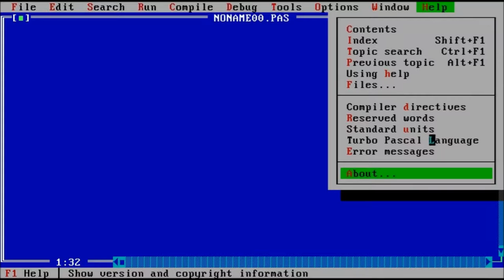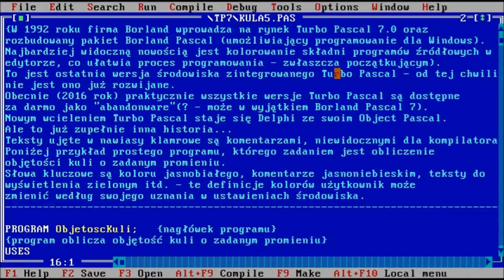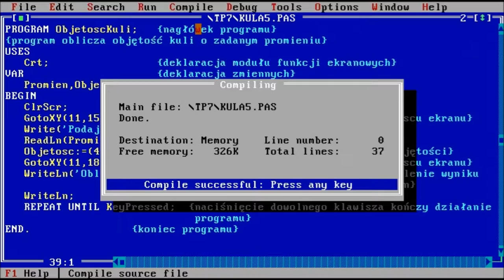Historia informatyki w szkole - programowanie. Część 5 - Turbo Pascal 7.0.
Od dwóch lat trwa dyskusja na temat nauki programowania w szkołach. A temat jest stary – gdy w szkołach pojawił się przedmiot „Elementy informatyki” (druga połowa lat 80-tych) to kwestia nauki programowania była sprawą oczywistą. Tak było do 1996 roku – do chwili, gdy pojawiły się nowe podstawy programowe, które zredukowały ilość godzin nauki programowania – był to skutek wprowadzanych oszczędności w oświacie – pojawiły się nowe technologie i zamiast zwiększyć ilość godzin nauczania przedmiotu do 3 godzin w cyklu nauczania (szkoły średnie) to po prostu zredukowano ilość godzin przeznaczonych na podstawy programowania. Dzieła zniszczenia dopełniła reforma systemu oświaty z 1999 roku, która zlikwidowała przedmiot „Elementy informatyki”, wprowadzając przedmiot „Technologia informacyjna”, a nowe podstawy programowe z 2012 roku co prawda zmieniły nazwę przedmiotu na „Informatyka” (chociaż dawna nazwa „Elementy informatyki” była chyba najlepsza), ale zredukowała o połowę ilość godzin w cyklu nauczania (do jednej - szkoły średnie).
Przypomnijmy sobie, jakie narzędzia programistyczne wykorzystywano w procesie dydaktycznym podstaw programowania 30 lat temu (i w latach późniejszych). Początkowo królował język Basic, bo taki był „pod ręką” (komputerki Spectrum – bo te właśnie jako pierwsze dotarły do polskich szkół).
Pierwszym narzędziem programistycznym z prawdziwego zdarzenia w naszych szkołach był Turbo Pascal 3.0, a potem jego kolejne wersje: 4.0, 5.0, 5.5, 6.0 i 7.0.